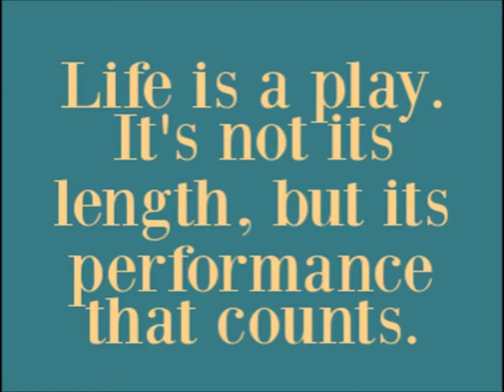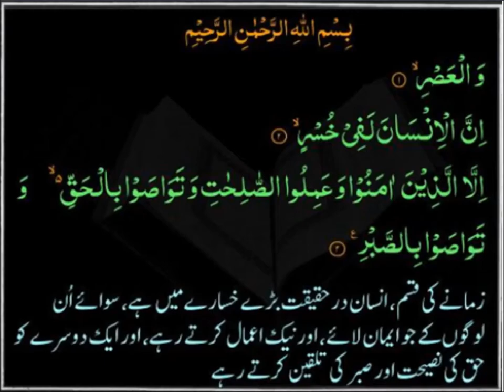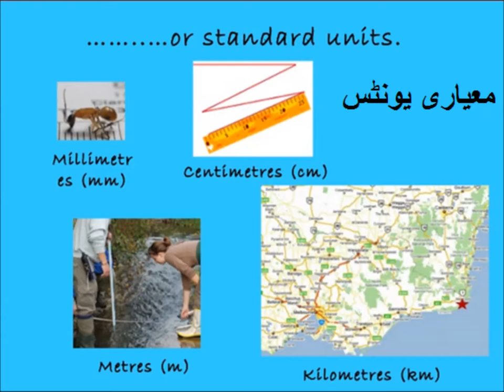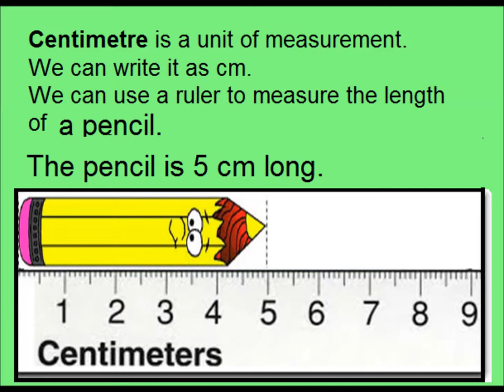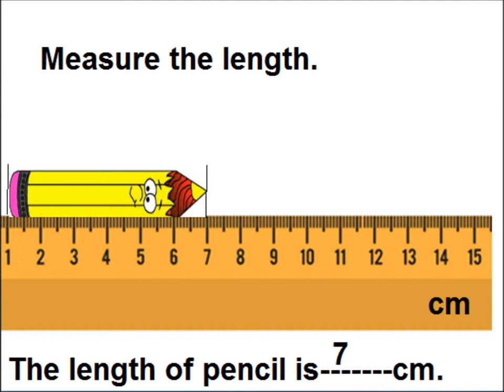Learn measuring length in Urdu/ L 35